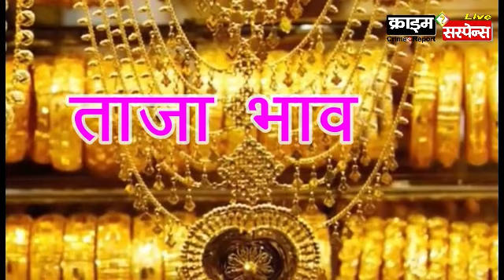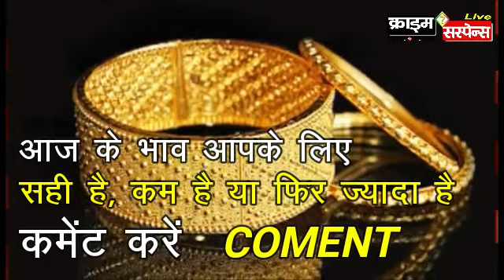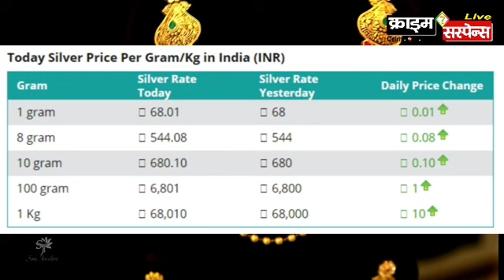सोना चांदी के भाव : gold rate Today : aaj sone Ka bhav live : Gold Rate in India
16 अगस्त 2020 सोना चांदी के भाव : Today Gold Rate in India : Gold Rates live : Aaj Sona Chandi Ka bhav : today gold and silver price : आज के भाव सोना चांदी
Crime Suspense news network : Lucknow business news, business desk, gold rates live today

Lucknow Samachar : Lucknow weather report : sona chandi bazar bhaw
Silver and gold price today : gold rate Today, gold price today, aaj ke sone ka bhav
Uttar Pradesh News ! Up News ! Aaj Ka Mousam ! Lucknow Weather ! Today Breaking News
लखनऊ : उत्तर प्रदेश : लखनऊ की ख़बर : उत्तर प्रदेश समाचार : लखनऊ वेदर mausam

Sone Chandi Ke Bhav Live : aaj ka Sone ka bhav : gold price today : sone ka bhav aaj ka : Gold Rate Today : Gold Price Today in india
आज सोना चांदी के क्या भाव है : Today Gold Rate : Today Gold Price
gold price सोना के भाव : Chandi Ka Bhav Aaj : Aaj Sona Chandi Ke Bhav,

Today gold price : खुश खबरी : सोना सस्ता, Gold Silver : Aaj gold bhav kya hai,

Sona aur Chandi, sona or chandi huwa sasta, Weekly gold price, साप्ताहिक सोने का भाव,
सप्ताह के सोना चांदी के भाव, सोने का भाव आज का, सोने का भाव क्या है, सोने का भाव,
Gold and Silver Price for the Week, Aaj sone ka bhav kya hai,

Topics cover :- Gold rate and Silver rates live today

सोने चांदी के भाव/ Gold Rate today
Gold rate india, Gold rate mumbai, Gold rate bihar, Gold rate delhi, Gold rate up, Gold rate kolkata, Gold rate uttar pradesh,

aaj ka sone ka bhav ! Gold price today ! Gold rate today, Aaj sone chandi ka bhav

Gold rate: today gold rate : gold rate today, आज का सोने का भाव, gold price, sone ka bhav aaj ka

सोना और चांदी का भाव, sona ka bhav kya hai, chandi ka bhav kya hai, today gold price, aaj sone or chandi ka bhav, sone ka bhav, sona chandi rate, sone ka rate,

today gold price, silver price today, gold rate, gold price today india,